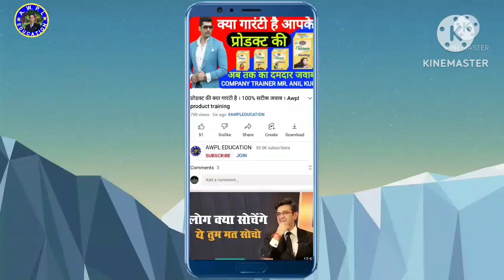NETWORK Marketing के 07 फायदे । Benifit of direct selling । इसे जानने के बाद हर कोई जुड़ना चाहेगा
घर बैठे कमाये 40K से 50 हजार
अधिक जानकारी के लिये आज ही हमारा GOOGLE FORM भरे

इस वीडियो में बताया गया है कि नेटवर्क मार्केटिंग करने के क्या-क्या फायदे होते हैं ।
अगर आप नेटवर्क मार्केटिंग के प्रति नेगेटिव है तो यह वीडियो पूरा देखें आप भी नेटवर्क मार्केटिंग करने की सोचेंगे

network marketing के 10 फायदे,
direct selling kya hai,
network marketing,
network marketing invitation tips,
direct selling business me invitation
kaise kare,
network marketing kaise kare,
direct selling ke 10 benefits,
what is network marketing,
invitation kaise kare network
marketing,
network marketing kya hota hai,
network marketing ke benefits,
network marketing ke fayde,

Join my teligram chanal

Join my WhatsApp chanal

Mobile number